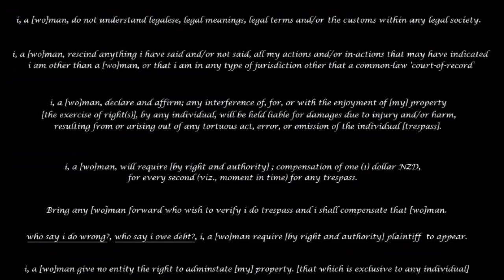On the Road - 24 June 2016 - Pissing Down IMO!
A quite note on the weather.